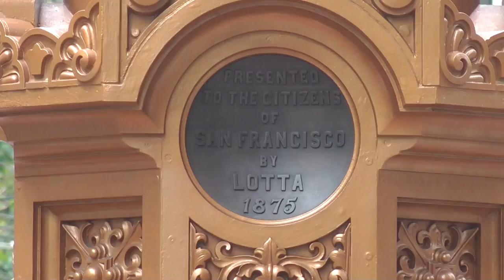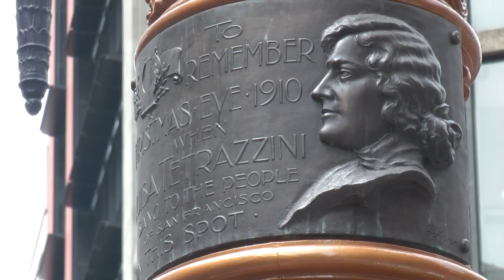Lotta's Fountain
This drinking fountain (currently dry), a gift to the "Citzens of San Francisco" by Lotta Crabtree stands at the intersection of Geary and Kearny with Market. It is the oldest public monument in the city and has a rich and continuing history.